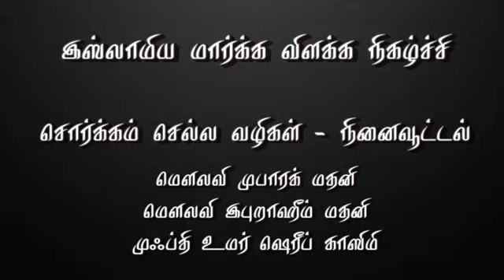சொர்க்கம் செல்ல வழிகள் 3 மார்க்க அறிஞர்களின் நினைவூட்டல்